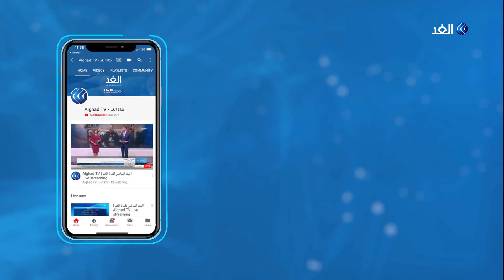انطلاق ندوة الحوار الوطني في الجزائر.. فهل تنجح في الخروج بحل؟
تعقد أحزاب المعارضة_الجزائرية اليوم ندوة وطنية موسعة تشارك فيها النقابات ونشطاء في المجتمع المدني وشخصيات وطنية للاتفاق على صياغة رؤية موحدة لحل الأزمة السياسية في البلاد .

وأشارت مصادر إلى ان الندوة ستبحث الدعوة إلى إطلاق حوار وطني وتشكيل هيئة لتسيير هذا الحوار وصياغة مخرجاته خلال شهر.

المزيد من التفاصيل يتحدث مراسل قناة الغد من الجزائر، كريم قندولي، مع الإعلامية داليا نجاتي، عبر النشرة الإخبارية.